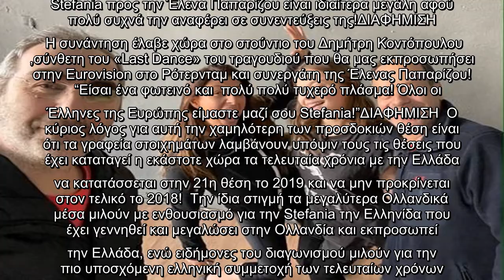Eurovision 2021: Η Έλενα Παπαρίζου συναντήθηκε με τη Stefania